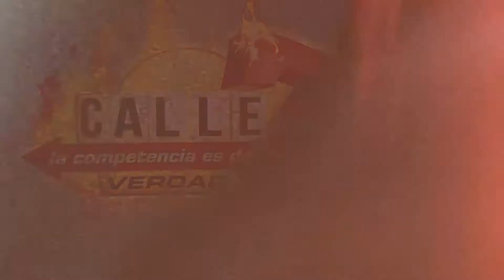Maxi Metz Entrevista 1 parte